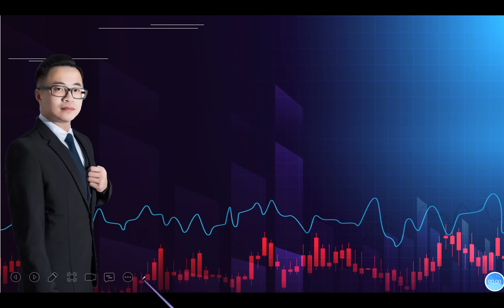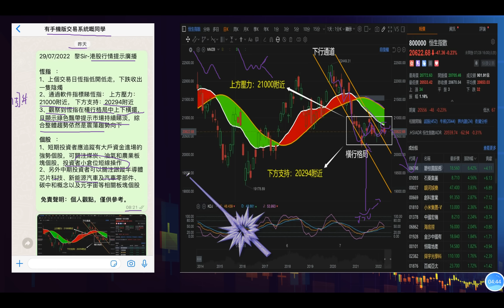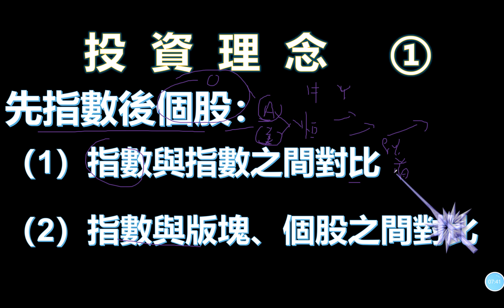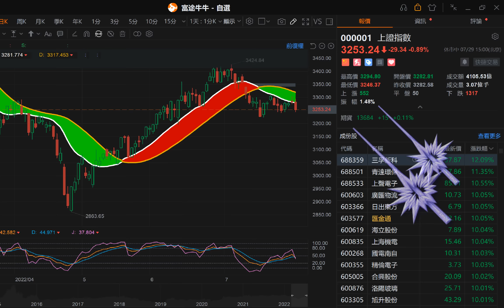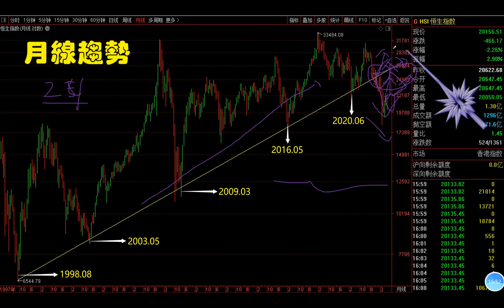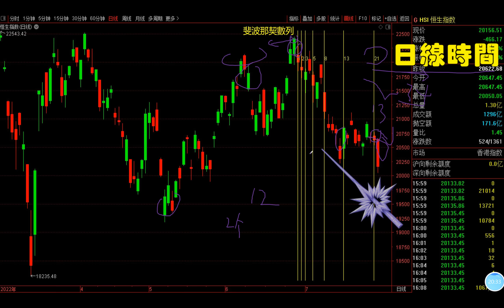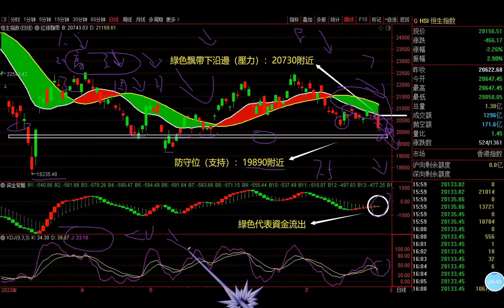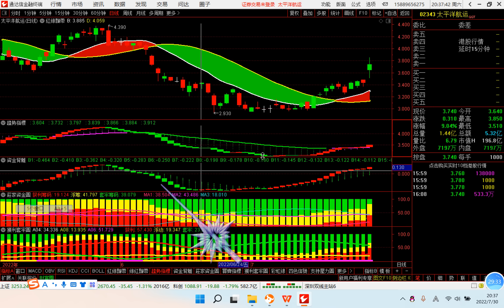【股市熱點追擊】｜七月底結算急挫，點分析八月港股？30/07/2022 ｜恆指分析HSI 八月恆指睇淡｜個股點評：商湯 中國移動 信義光能 太平洋航運｜​​​​港股投資教學｜黎Sir港股經濟漫聊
恆指分析HSI 八月恆指睇淡｜個股點評：商湯 中國移動 信義光能 太平洋航運｜​​​​港股投資教學｜黎Sir港股經濟漫聊

股市熱點追擊：七月底結算急挫，點分析八月港股？30/07/2022

內容：
1、周五的收盘點評
2、7月底結算後急挫，八月港股點睇？
3、個股分析:商湯、中國移動、信義光能、太平洋航運